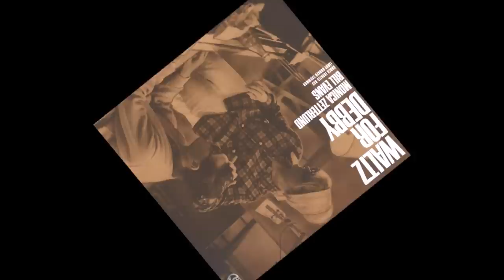Monica Zetterlund (w/Bill Evans) -- Monicas' Vals (Waltz For Debby) (1964)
Monica Zetterlund, the Swedish goddess of jazz collaborates with the charms and wit of Bill Evans/ Bill Evans Trio for this lovely album. Derived from my personal collection from the original LP "Waltz For Debby," un-issued tracks derived from "The Complete Bill Evans On Verve." (1997). All right(s) to 1997/2006 The Verve Music Group, a Division of UMG Recordings, Inc.